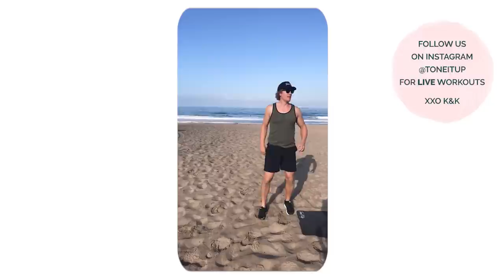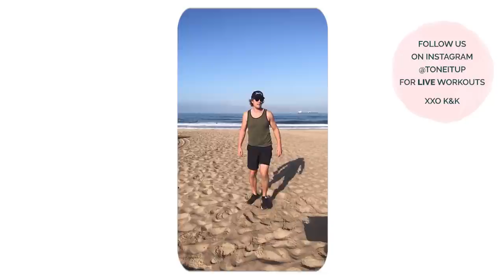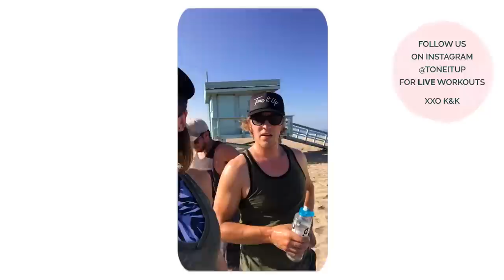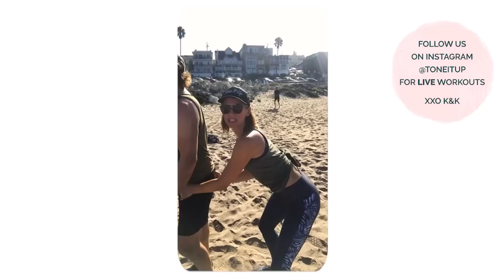Sculpt Your Booty With Your Boo ~ Featuring Bobby & Brian!!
Can your bae hang in a Tone It Up workout? Put ‘em to WERK with our new booty routine We have some very special guests for this workout ~ our TIU husbands Brian & Bobby! They were seriously feeling it!

This workout sculpts your cute booty and gorgeous legs. All you need is a pair of dumbbells if you have them ~ if not, you’ll still get a serious burn!